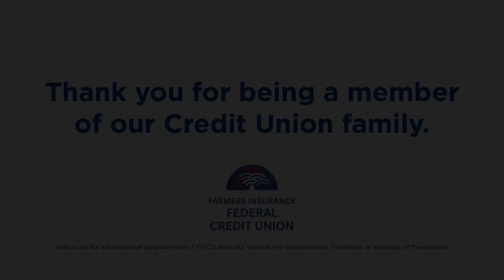CEO's View FIGFCU Money Matters January 2021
Happy New Year! Your Credit Union is cautiously optimistic about what comes next. And we will be here for members no matter what.